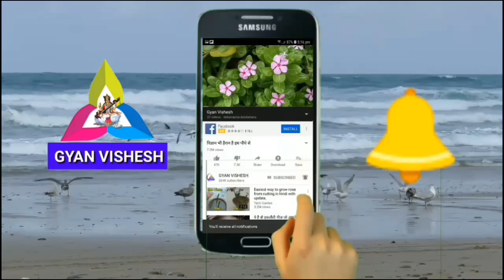चमत्कारिक और रहस्यमई जड़ी बूटी विधारा के चमत्कारी प्रयोग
और रहस्यमई जड़ी बूटी विधारा के चमत्कारी प्रयोग
यह,दुनिया की सबसे शक्तिशाली औषधि हे शरीर की कमजोरी को मिटाकर ताकतवर बना देती है,Benefits of Argyreia nervosa कुष्ठ रोग का इलाज gyan vishesh, Health Tips for You, Argyreia nervosa, ताकत का खजाना,Elephant Creeper, विधारा के फायदे, मांस छोड़ने वाली जड़ी बूटी मांस छोड़ने वाली जड़ी बूटी
विधारा की एक सदाबहार बेल होती है जो साल भर हरी भरी रहती है । विधारा 40 से 50 फीट ऊंची बढ़ती है और बहुत फैलने वाली होती है यह औषधीय गुणों का खजाना है । इसके मूल या बीज या पंचाग का सेवन करने से हमेशा स्वस्थ जीवन बिता सकते हैं इसका सेवन करने से शरीर में ताकत बहुत बढ़ती है और कई रोगों का भी नाश होता है यह औषधि घाव को जल्दी से भर देती है
धन्यवाद!